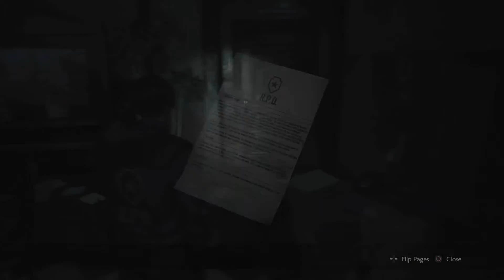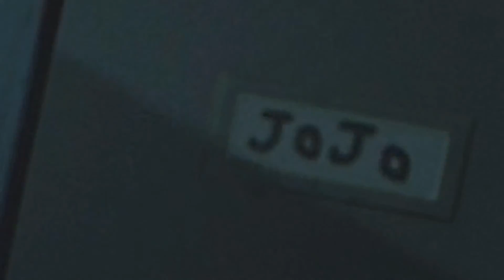Pernicious Resident 2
Do not be afraid to question your mortality.